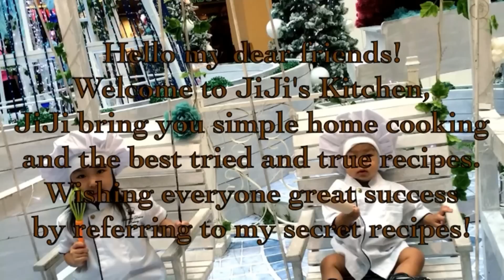奶香土豆泥 Perfect Mashed Potatoes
Welcome to JiJi's Kitchen, JiJi bring you simple home cooking and the best tried and true recipes.
Wishing everyone great success by referring to my secret recipes!

主料 Major Ingreient：
去皮土豆/马铃薯 320g±、牛奶3大匙、盐1/2小匙、现磨黑胡椒少许；
Peeled potato 320g±、milk 3 tablespoon、salt 1/2 teaspoon、Cracked black pepper;

酱汁 Sauce:
蚝油1.5大匙、水180ml、无盐黄油12g、现磨黑胡椒少许。
Oyster sauce 1.5 tablespoon、water 180ml、unsalt butter 12g、Cracked black pepper.

做法 Steps：
1. 土豆去皮，切成约1cm厚的厚片。然后将这些土豆片放入一个中等大小的锅中，倒入没过土豆片的冷水。
Peel and cut potatoes into 1cm thick slices. And Place these sliced potatoes in a medium saucepan. Cover with cold water.

2. 大火将水煮滚后，中小火煮15分钟，至土豆煮软，可以轻易的用筷子穿过。
High heat bring the water to a boil, reduce the heat to medium to maintain a simmer, cook for 15 minutes, until you can easily poke through them with a chopstick.

3. 沥干水份，把土豆压成泥。
Drain potatoes in a colander, mash them with a potato masher around the bowl.

4. 加入3大匙温热的牛奶、1/2小匙盐和少许现磨黑胡椒，拌至顺滑。
Add 3 tablespoon warm milk、1/2 teaspoon salt and black pepper, continue to mash until smooth.

5. 酱汁部份，只需把所有的酱汁配料煮至稍微有点浓稠，然后浇在土豆泥上就大功告成啦！
Let's prepare the sauce, just put all the sauce ingredients into a small sauce pan, bring to a boil and ropy, then pour the sauce onto the mashed potatoes.
Your perfect mashed potatoes are done!